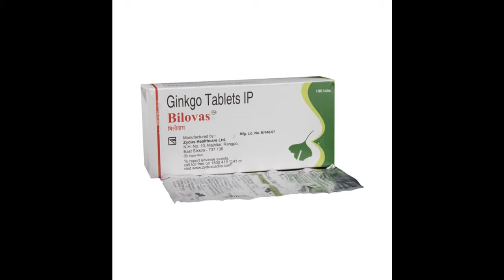Bilovas Tablet - Uses, Side-effects, Reviews, and Precautions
Bilovas Tablet - Uses, Side-effects, Reviews, and Precautions Bilovas Tablet is used for Improvement of brain function and memory, Brain and its blood vessels activator and other conditions. Bilovas Tablet may also be used for purposes not listed in this medication guide.
Bilovas Tablet contains Ginkgo Biloba as an active ingredient.
Bilovas Tablet works by increasing blood supply by dilating blood vessels, reducing blood viscosity, modifying neurotransmitter systems, and reducing oxygen free radicals.
German Remedies Zydus Cadila Health manufactures Bilovas Tablet